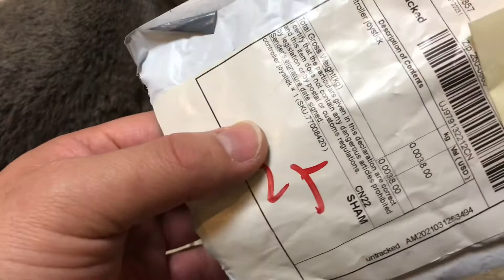【購入品紹介】Amazon psvitaアナログスティックカバー購入しました‼️なぜかチャイナポストから届く⁉️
KESOTO 6個セット アナログスティック キャップ PS Vita 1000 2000適用 サムスティックカバー シリコーン - 黒

I shopped at Amazon,not AliExpress.